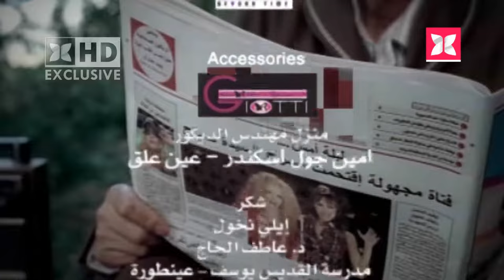【1080P】Rola Saad - Yana Yana (Duet With Sabah) | رولا سعد - يانا يانا